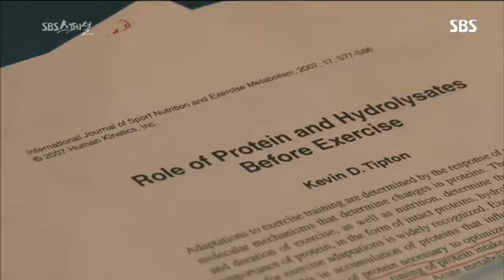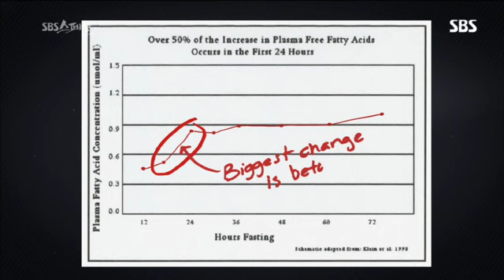sbs스페셜 간헐적단식 #7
sbs스페셜 간헐적단식 #